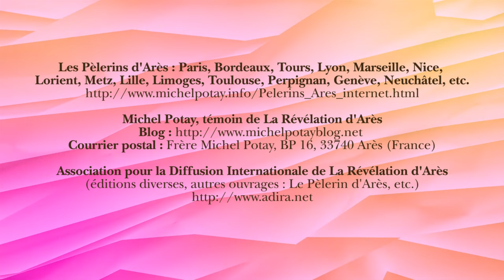Michel Potay interviewé par Jacques Chancel - 2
"La Révélation d'Arès" est le titre des messages reçus surnaturellement par Michel Potay en 1974 (L'Évangile Donné à Arès) et 1977 (Le Livre), à Arès en Gironde (France).
Le témoin Michel Potay a été interviewé par Jacques Chancel 36 ans plus tard, en 2010. Cet interview a été découpé en 19 parties.
Deuxième partie : "Pour quelles raisons avez-vous été choisi ?"